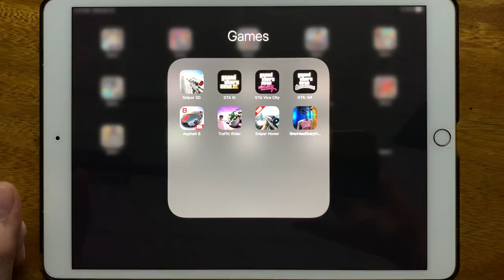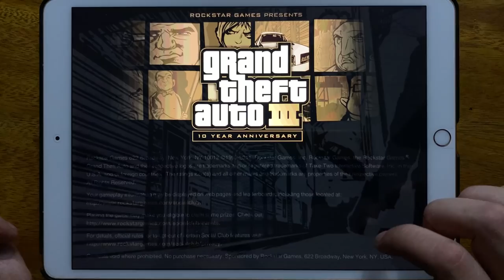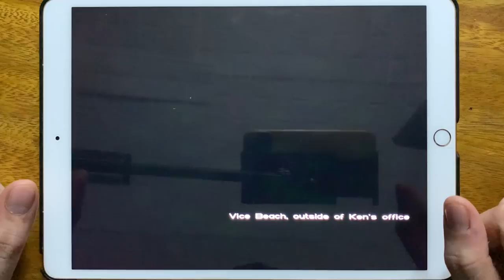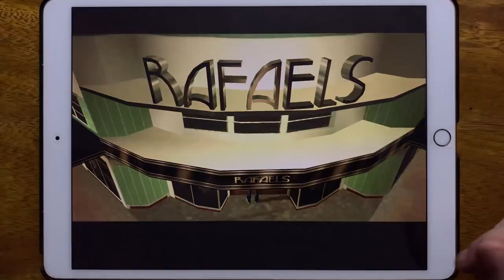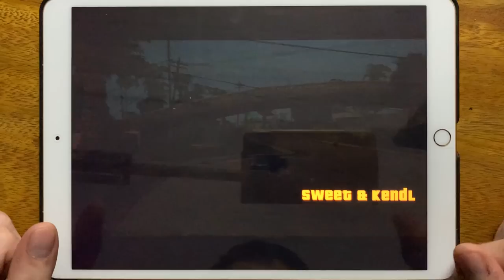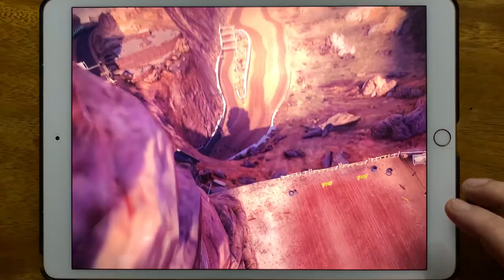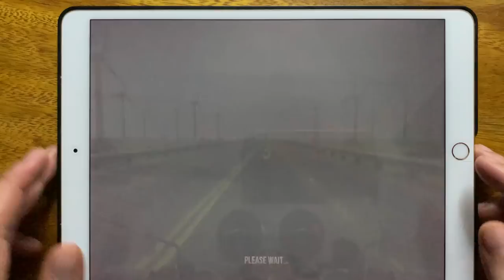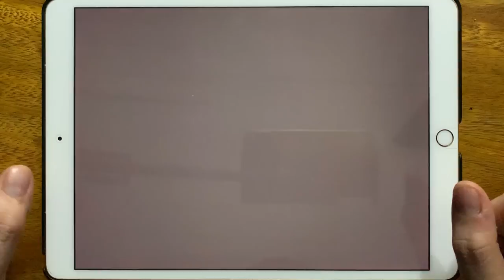Sniper 3D, GTA III, GTA Vice City, GTA: SA, Asphalt 8, Traffic Rider, Sniper Honor, Siren Head...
Sniper 3D, GTA III, GTA Vice City, GTA: SA, Asphalt 8, Traffic Rider, Sniper Honor, Siren Head Scary Horror Forest Games